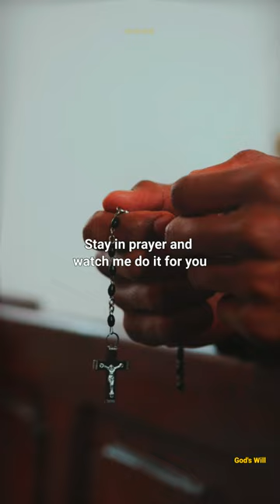Trust In God’s Power To Change Everything..✝️🙏🏻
*Angels message

The goal of my channel is :

1) To make your life filled with faith and positivity.

2) To motivate you to achieve your goals in life.

3) To inspire you to do good for others and yourself.

4) Strengthen your connection to God.

5) Motivate and inspire you.